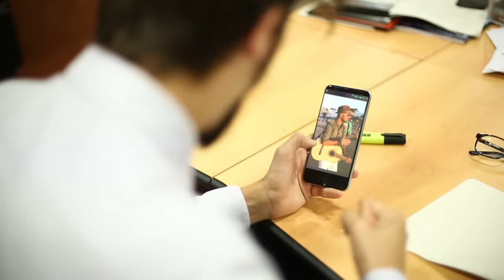Efecto Pasillo - Cuando me siento bien [Videoclip Oficial]